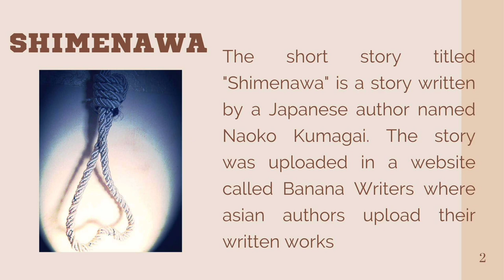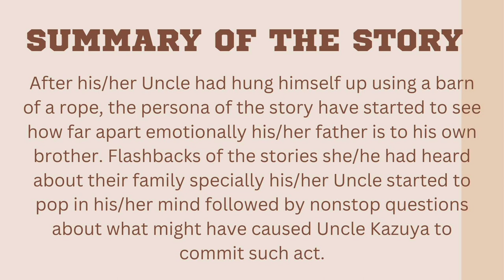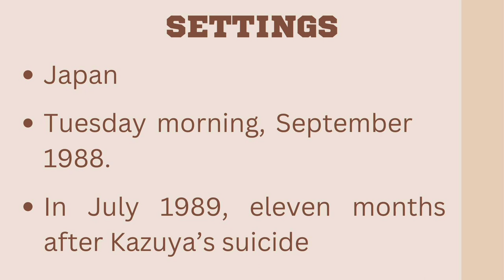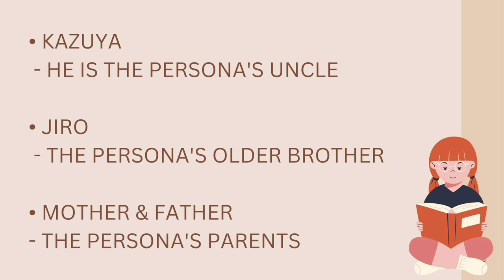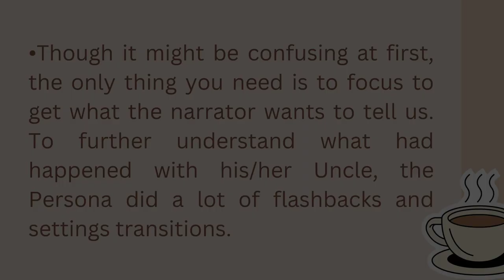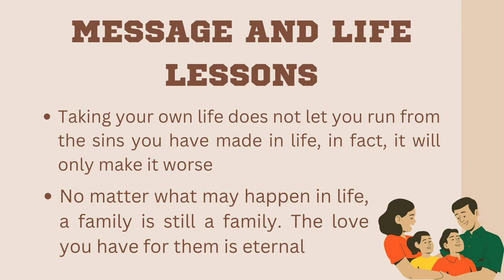Shimenawa by Naoko Kumagai Representation of Group 3